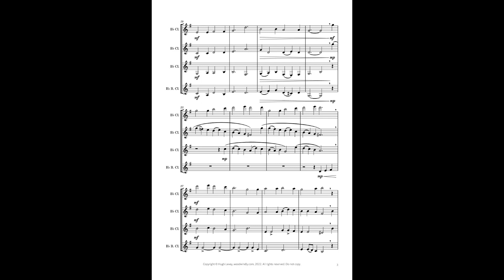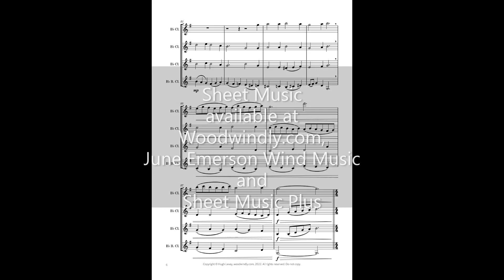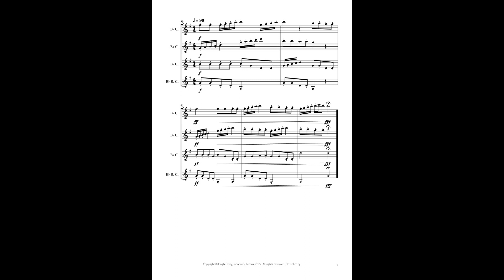In Dulci Jubilo (Good Christian Men Rejoice) Anon/Praetorius - Clarinet Quartet arr. by Hugh Levey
Sheet Music purchase options
2. June Emerson Wind Music
4. Sheet Music Direct
This is a delightful and fresh arrangement of this ancient Christmas classic, in Dulci Jubilo. It is fresh because the arranger has chosen not to use the 19th century harmonisation that we are all so familiar with (by Robert Lucas de Pearsall). Instead they have based this new arrangement on the harmonies of the great Renaissance composer, Michael Praetorius, from the first decade of the 17th century. An optional fanfare and postlude, based on other works of Praetorius, are included to set the context of the Renaissance period. The first verse is pure Praetorius, but then the arranger takes us in different and interesting directions while remaining completely faithful to the beautiful melody. There are three differently arranged verses.